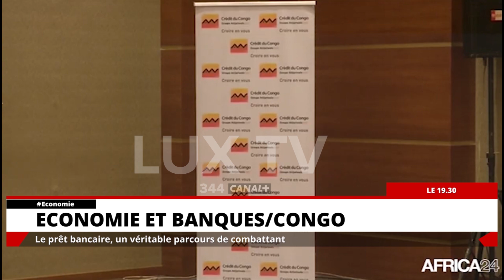LE PRÊT BANCAIRE, UN VÉRITABLE PARCOURS DU COMBATTANT